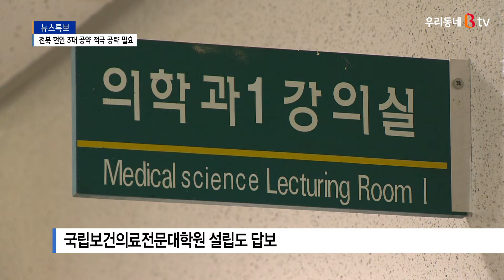금융중심지 등 전북 현안 3대 공약, 20대 대선 공략 필요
문재인 정부에서의 전북지역 공약 이행률은 약 80% 정도로 나타났습니다.
하지만 새만금 관련 공약들이 다수이고 하나의 카테고리로 묶
여 있는 듯 해 도민들의 체감률은 상당히 낮습니다.
무엇보다도 지역 발전과 크게 관련 있는 굵직한 공약들은 여
전히 답보상태이고 추진 여부가 불확실하다는 부분은 전북 정
치권이 고민해야 할 문제인듯 싶습니다.